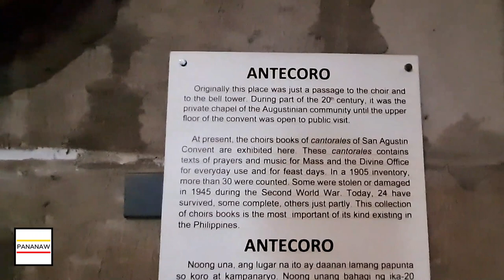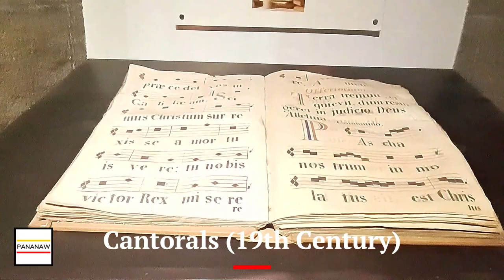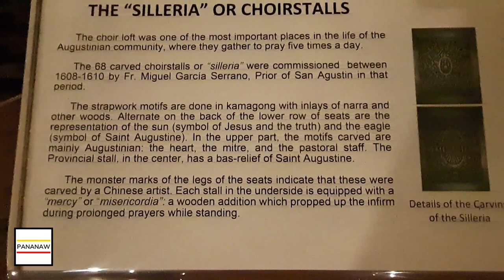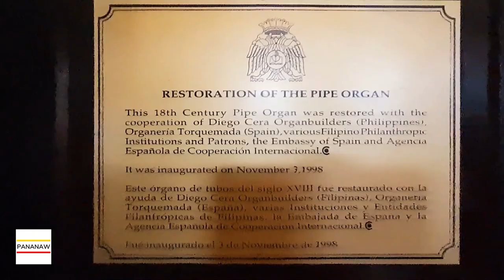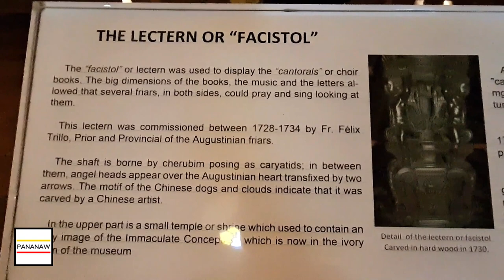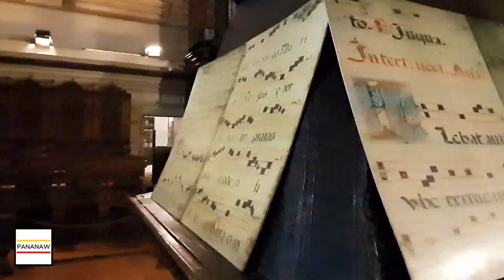Where to Go in the Philippines 2023 | Coro (Choir) Area, San Agustin Church, Manila, Philippines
The Coro (Choir) Area is a beautiful area in San Agustin Church consisting of 16th - 19th Century musical artifacts that reflect the practice of Roman Catholic faith through Music in the time of the Spanish in the Philippines. Artifacts include Silleria (choirstalls), Cantorals (Choir Books), an 18th Century Pipe Organ and a Fascistol (Lectern).